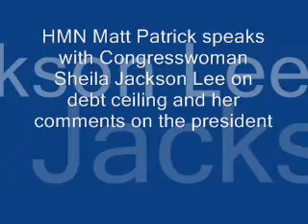HMN Matt Patrick speaks with Congresswoman Sheila Jackson Lee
HMN Matt Patrick speaks with Congresswoman Sheila Jackson Lee on her comments about President Obama